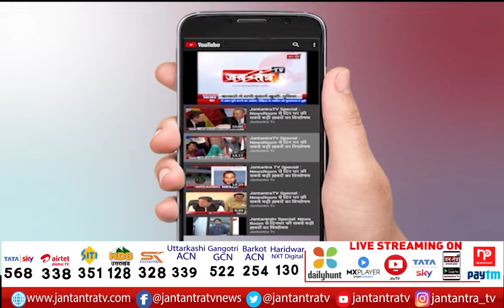Bastar Chhattisgarh | Ganesh Temple At 2500 Feet Height | Dholkal Trek | Dholkal Peak | Tourist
बस्तर... जो प्राचीन मंदिरों के लिए जाना जाता है... दंतेवाड़ा की हिंदुस्तान की तीसरे नंबर की गणेश मूर्ति तो आपने देखी ही होगी... आज हम आपको एक अनोखे गणेश जी के दर्शन कराएंगे... जो बहुत ही दुर्लभ चतुर्भुजी गणेश जी हैं... इसी पर देखिए हमारी रिपोर्ट...
In This Video:
Bastar
Chhattisgarh
Ganesh Temple At 2500 Feet Height
Dholkal Trek
Dholkal Peak
Tourist